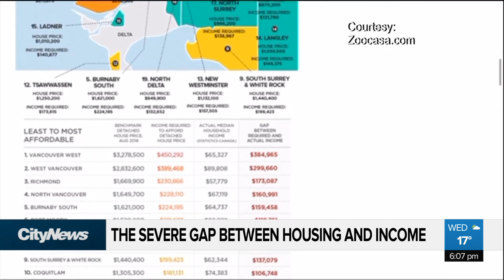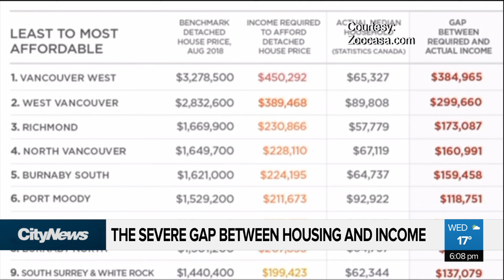Severe Gap Between Housing & Income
Severe Gap Between Housing & Income. If you aren’t making hundreds of thousands of dollars per year, there is good chance you cannot afford to own a home in Metro Andrea Macpherson has more on income gaps & how they vary right across the region.